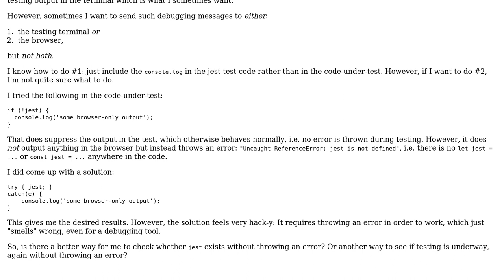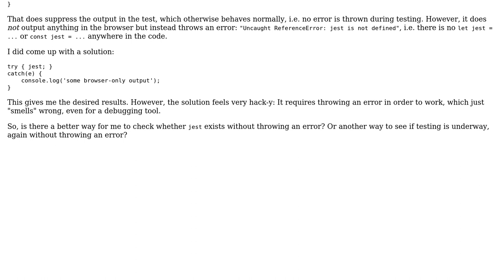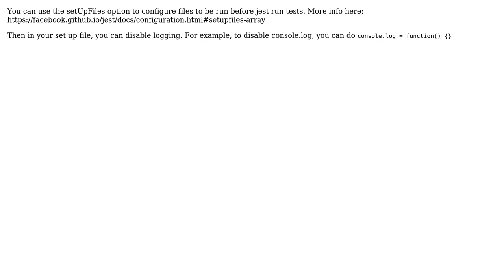Suppress console output from React in Jest testing output but not in browser output (3 Solutions!!)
Suppress console output from React in Jest testing output but not in browser output

With thanks & praise to God, and with thanks to the many people who have made this project possible! | Content (except music & images) licensed under CC BY-SA | Music | Images & others | With thanks to user Scimonster user Quan Vuong user Phrancis user Jazzy user Andrew Willems and the Stack Exchange Network Trademarks are property of their respective owners. You are responsible for your own actions.